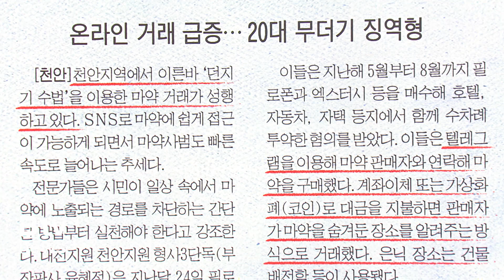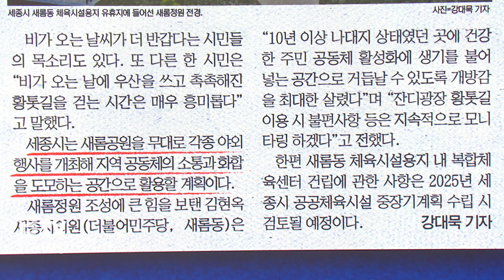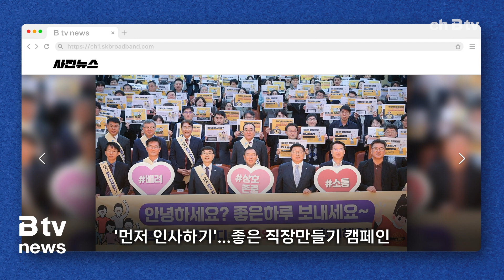신문 톺아보기(11.6)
지역 일간지에 올라온 주요 기사 살펴보는 '신문 톺아보기'
시작합니다.

올 2분기 대전과 세종, 충남·북 등 충청권 내
외국인 근로자 수가 총 4만 3천102명으로 집계됐는데요.

3년 전과 비교하면 약 70% 이상 늘었습니다.

외국인 근로자 고용 사업장도 2분기 기준 8천908곳으로
매년 증가세인데요.

하지만 관리 체계는 미비하다는 지적입니다.

사업주와 외국인 근로자 모두 골머리를 앓는 문제는
바로 고용허가제 속 '사업장 변경 제한' 조항인데요.

계약한 지 반년도 되지 않아 계약 해지를 요구하거나
해지해주지 않으면 고의적으로 태업·무단 이탈을 하는 등
불성실한 태도로 사업에 피해를 주는 외국인 근로자들이
적지 않다고 합니다.

비전문 취업 E-9 비자를 가진 근로자들의 불법 체류행도
해결해야 될 과제라고 신문은 지적했습니다.

이어서 천안지역에서 이른바 '던지기 수법'을 이용한 마약 거래가
성행하고 있다는 보도입니다.

최근 대전지법 천안지원은
던지기로 마약을 사서 투약한 남성 7명에 대해
각각 6개월에서 1년의 징역형을 선고했는데요.

이들은 텔레그램으로 연락해 가상화폐 등으로 대금을 지불하면
판매자가 마약을 숨겨둔 장소를 알려주는 방식으로 거래했습니다.

이처럼 SNS로 마약에 쉽게 접근이 가능하게 되면서
마약사범도 빠른 속도로 늘어나는 추세인데요.

대전지방검찰청의 마약류사범은 2018년 751명에서
지난해 2천202명으로 가파르게 늘었습니다.

전문가들은 "마약범죄를 줄이기 위해선 단속을 높이는 한편
일상 속 마약의 노출을 최소화해야 한다"고 강조하고 있습니다.

충청투데이는
지난달 문을 연 세종 새롬정원에 시민들이 몰리고 있다는
기사를 실었는데요.

새롬정원은 오랫동안 공터로 방치돼온 체육시설용지 유휴지를
활용해 도심 속 시민 휴식공간으로 재탄생했습니다.

1천여 평의 잔디광장을 중심으로
맨발 산책로와 어린이 모래놀이터 등이 설치됐는데요.

저녁 시간대 공원 내 갖춰진 황톳길 산책로에 시민들이 몰리
면서 진풍경을 선사하고 있다고 합니다.

세종시는 새롬공원을 무대로 각종 야외행사를 개최해
지역 공동체의 소통과 화합을 도모하는 공간으로도 활용할
계획입니다.

지금까지 지역 신문 살펴봤습니다.

계속해서 사진뉴스 입니다.

[제3회 온천천 탕·탕·탕 축제]

오는 9일 아산 온천천 광장 일원에서 온양온천의 정체성이
담긴 특화축제인 '제3회 온천천 탕·탕·탕' 행사가 열립니다.

['먼저 인사하기'...좋은 직장만들기 캠페인]

세종시가 직원 간 소통과 신뢰를 강화하고 활력있는 직장 문
화를 조성하기 위해 '좋은 직장 만들기' 캠페인을 전개합니다.

[우리가 함께 채워가는 소통 이야기­우.채.통]

아우내은빛복지관은 최근 지역주민과 함께하는 세대 간 소통·
교류 프로젝트 '우리가 함께 채워가는 소통 이야기' 행사로
병천중학교 학생들과 야외 나들이를 진행했습니다.